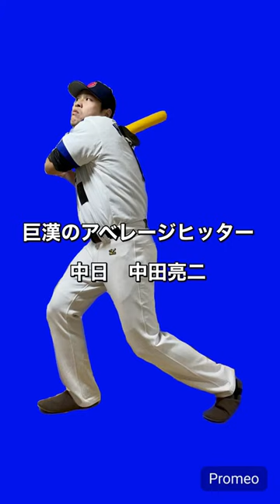中田亮二選手モノマネ#中田亮二#中日ドラゴンズ